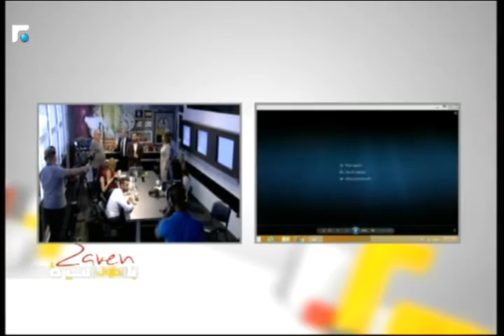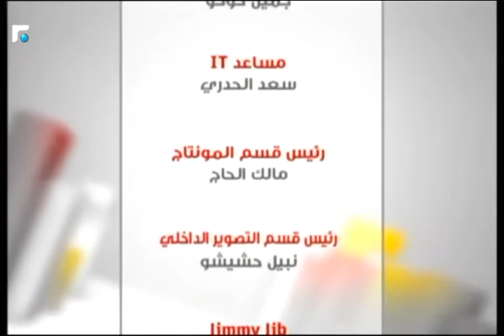كيف علق المشاهدين على قضية عبد المنعم عوض عندما التقى ابنه بعد 22 عاما" من الفراق ؟ 6/6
الحرب، الفقر، الجهل، الحظ المتعثر وسجن رومية... هي العناوين. أما التفاصيل فسلسلة من الخيبات والمشاكل عاشها عبد المنعم عوض بانتظار احتضان ابنه الذي فقده في ألمانيا قبل 22 عاماً، وهو في الرابعة من عمره.
اما الابن فقد ترعرع في اقاصي المانيا في كنف زوج أمه المدمن. عرف بان له اباً اخر في الشرق البعيد. الفايس بوك جمع عبد المنعم بابنه الالماني المفقود، و"الواتس اب" قرّبه منه... والمستقبل حقق الحلم... قبل ان يحصل ما لم يكن في الحسبان!
هل تعرض فريق "بلا طول سيرة" لضرب من الاحتيال وكيف انتهت القصة ليلة عيد الاضحى.